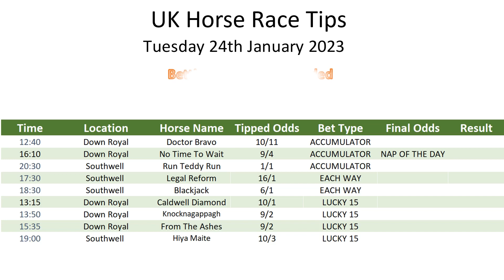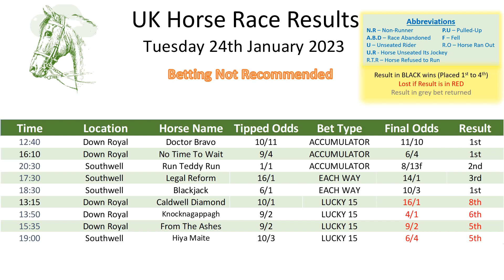Tuesday 24th January 2023 Free Horse Race Result